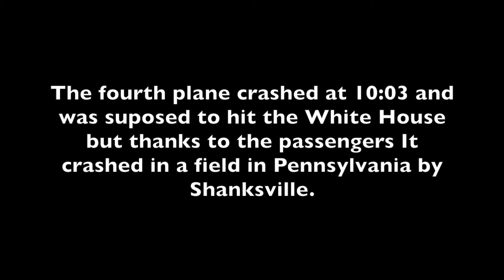September 11th Tribute-Jr